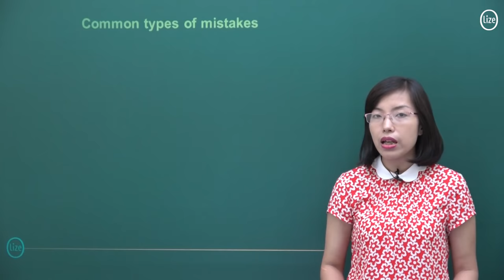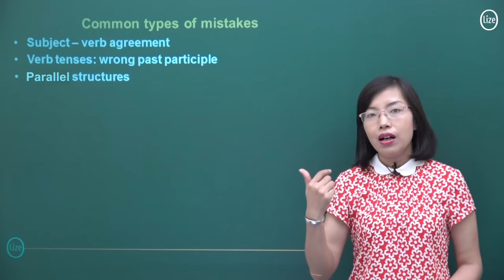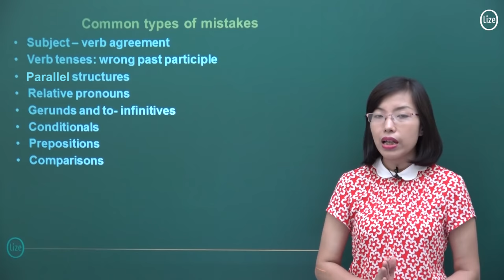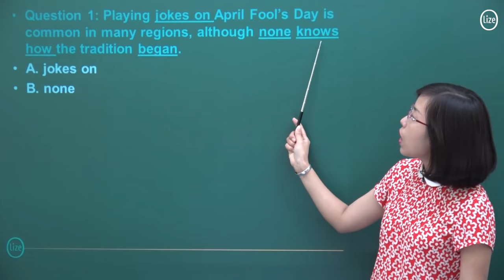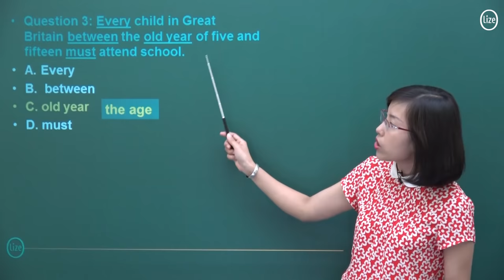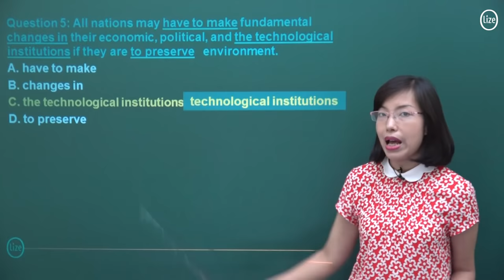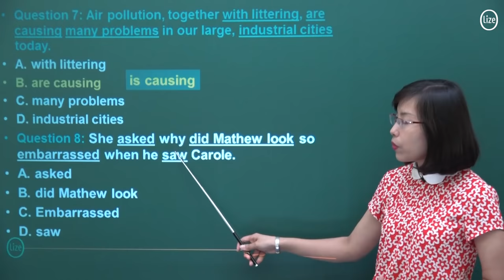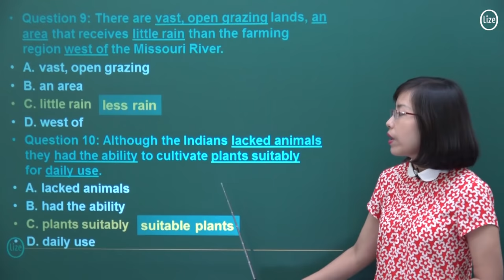Hướng dẫn giải bài tập Tìm lỗi sai trong câu tiếng Anh - Cô Tạ Thị Thanh Hiền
Tìm lỗi sai trong câu tiếng Anh là một trong những dạng bài tập trong đề thi THPT quốc gia.
Cô Tạ Thị Thanh Hiền sẽ hướng dẫn chi tiết cách làm dạng bài tập tìm lỗi sai trong câu tiếng Anh trong Video này nhé.
Theo dõi kênh Youtube của Lize.vn để nhận thêm nhiều Video miễn phí từ các thầy cô nhé.
Truy cập để xem thêm nhiều Video giảng dạy tiếng Anh của cô nhé!!!